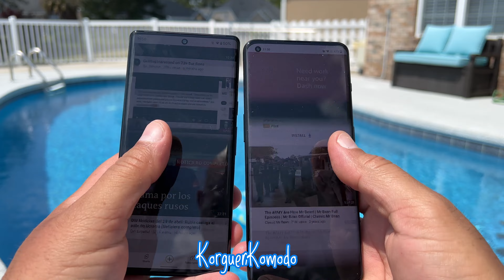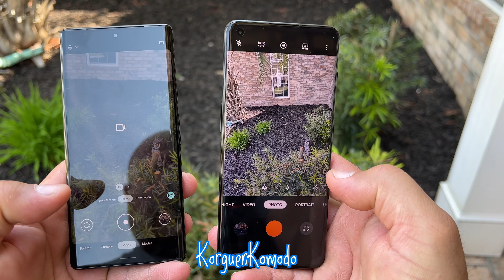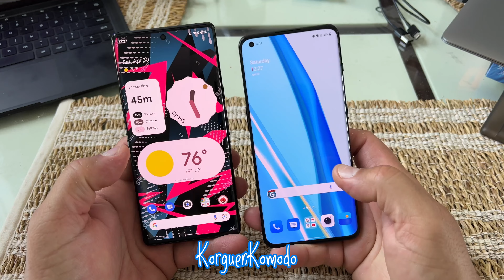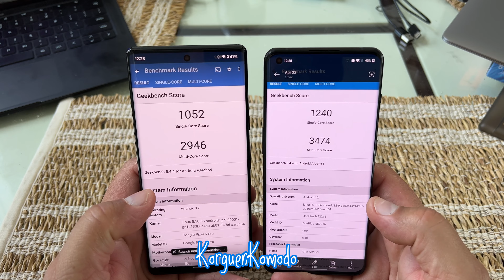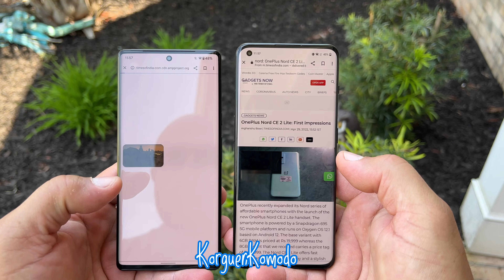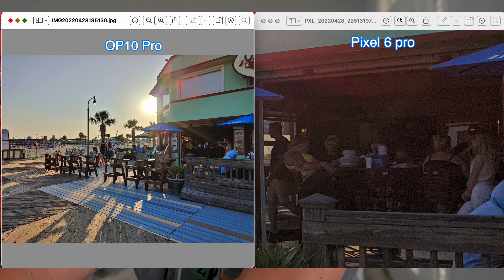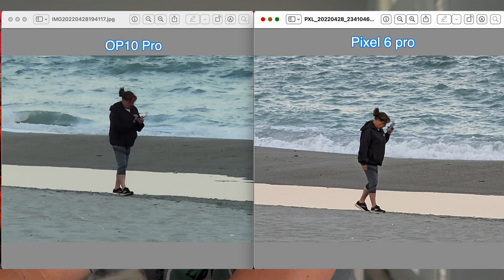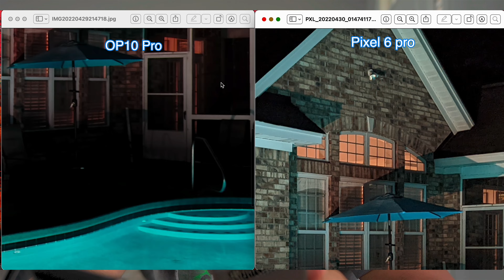OnePlus 10 Pro vs Google Pixel 6 Pro - Comparativa Completa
Link de compra bocina tronsmart

Link de compras en Amazon

Microfono Synco Wireless para Android o Iphone

Samsung FE 20 - Renovado

Samsung S20 - renovado